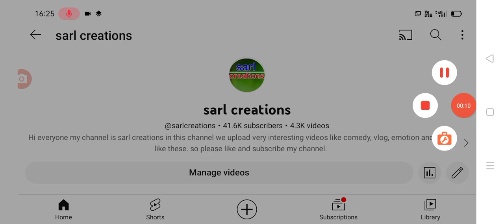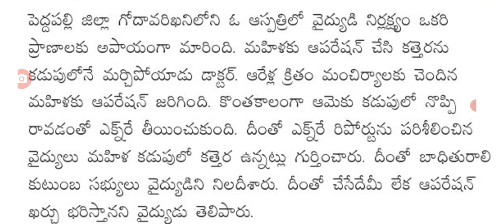పెద్దపల్లి జిల్లాలో దారుణ సంఘటన latest update on Telangana state news today.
hello everyone today update is TS state news today, latest update on peddha palli district. @sarlcreations